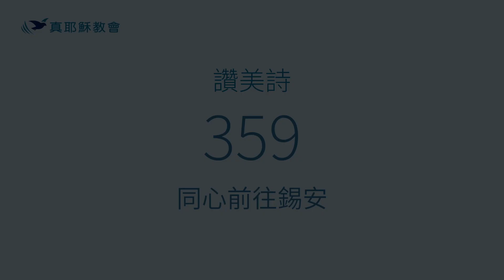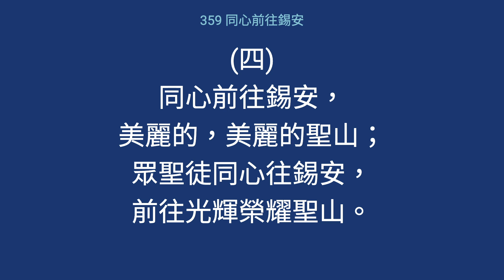359 - 同心前往錫安